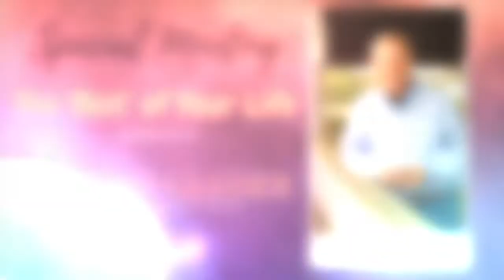"The 'Rest' of Your Life" - 1 Peter 5:1-11 - Series 2 of 4 - Monday Night Service 7 PM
Speaker: Evangelist Morris Gleiser

Title: "The 'Rest' of Your Life"

For regular members of Bethel, you can give via our or have your Bank mail a check to 1204 Avenue U, Box 1323, Brooklyn, NY 11229